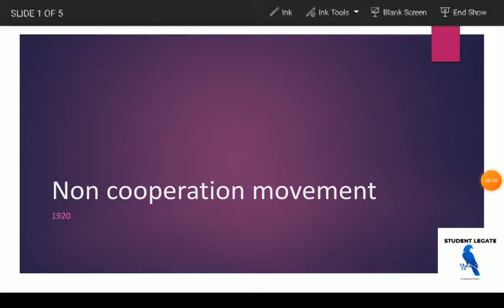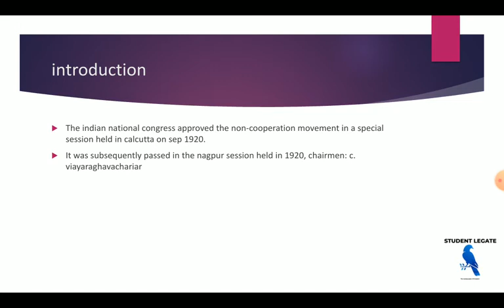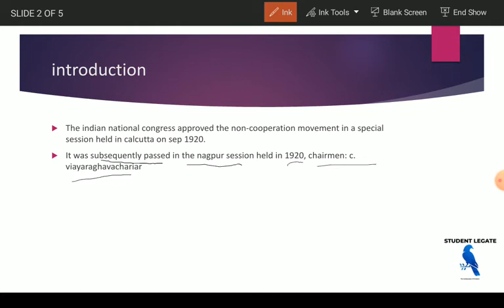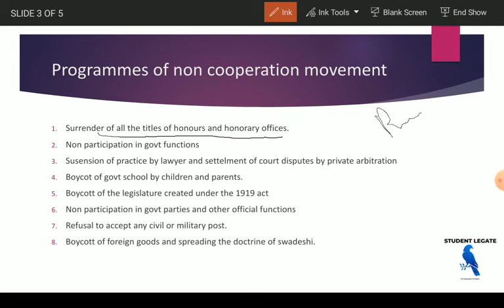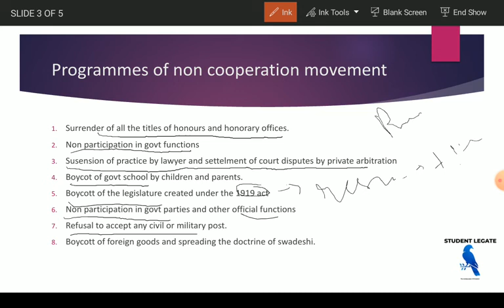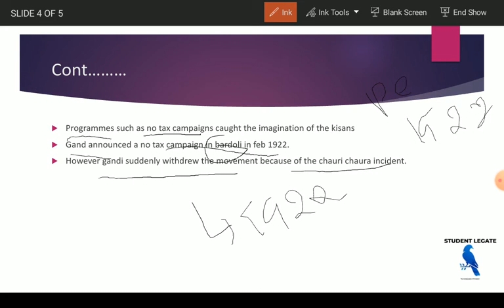non cooperation movement 1920/tamil/rajasivanesh/tnpsc/student legate/inm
(i) National renaissance – Early uprising against British rule - Indian
movements.